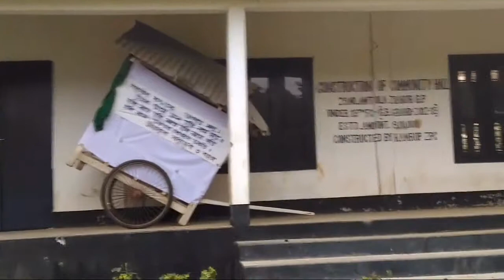গাওঁ ৰ ধুনীয়া প্ৰাকৃিতিক পৰিৱেশ এটা উপভোগ কৰো আঁহক..॥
এই ধুনীয়া গাওঁ খনতেই মোৰ ঘৰ। ইয়াৰ সুন্দৰ প্ৰাকৃতিক পৰিৱেশ অতি মনোমোহা। আঁহক একেলগে উপভোগ কৰো...